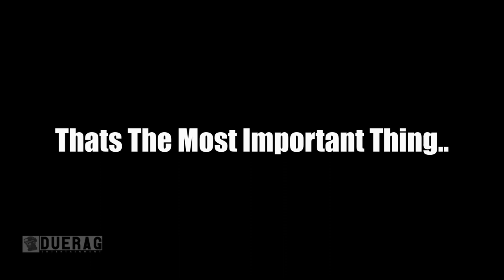if SQUAD was an Arcade Game! | Operation Valor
Operation Valor is a tactical top-down multiplayer shooter that provides large scale combined-arms combat through base building and teamwork. This game is a cross between action-packed military gameplay and RTS-style mechanics.

Songs Used;